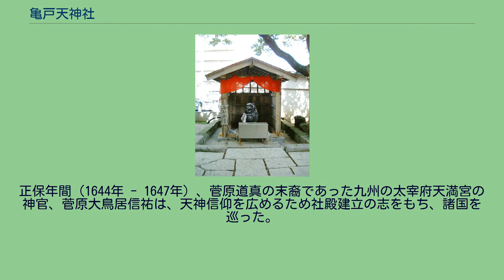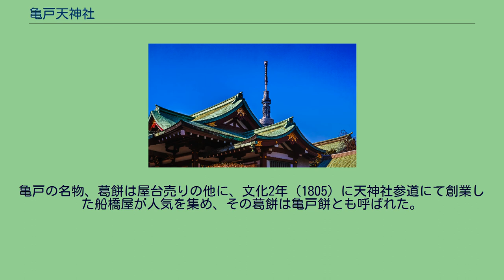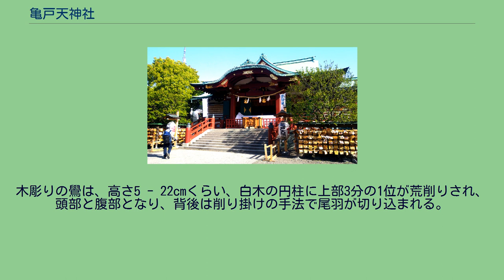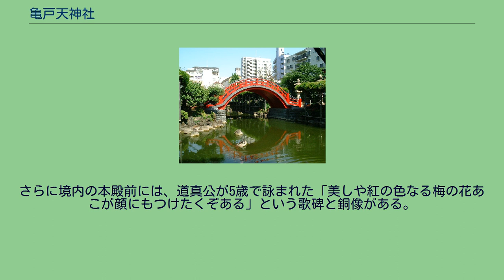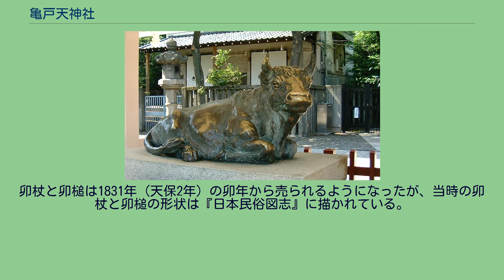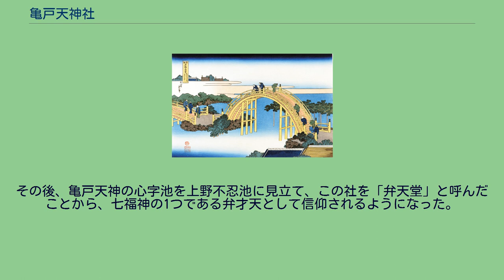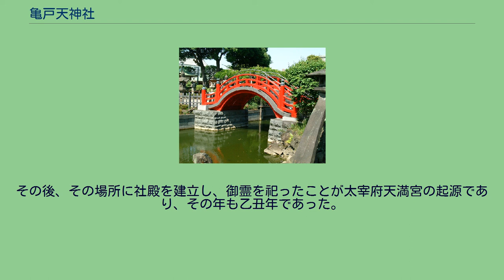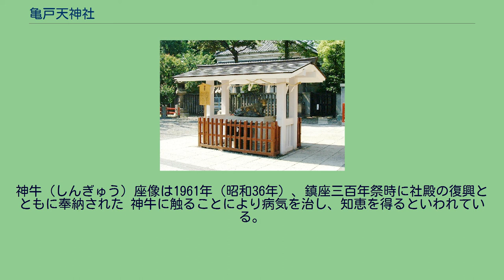亀戸天神社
亀戸天神社（かめいどてんじんしゃ）は、東京都江東区亀戸にある神社（天満宮）である。
菅原道真を祀り、学問の神として親しまれている。
特に1・2月の受験シーズンの土曜・日曜には、道真の加護を求めて絵馬を奉納する受験生で境内が溢れる。
通称は亀戸天神、亀戸天満宮または東宰府天満宮。
正保年間（1644年 - 1647年）、菅原道真の末裔であった九州の太宰府天満宮の神官、菅原大鳥居信祐は、天神信仰を広めるため社殿建立の志をもち、諸国を巡った。
そして1661年（寛文元年）、江戸の本所亀戸村にたどり着き、元々あった天神の小祠に道真ゆかりの飛梅で彫った天神像を奉祀したのが始まりとされる。
当時、明暦の大火による被害からの復興を目指す江戸幕府は復興開発事業の地として本所の町をさだめ、四代将軍徳川家綱はその鎮守神として祀るよう現在の社地を寄進した。
そして1662年（寛文2年）、地形を初め社殿・楼門・回廊・心字池・太鼓橋などが太宰府天満宮に倣い造営された。
本殿の扁額は、御本社である筑紫国太宰府天満宮宮司であった西高辻信貞による揮毫。
古くは総本社に当たる太宰府天満宮に対して東の宰府として「東宰府天満宮」、あるいは「亀戸宰府天満宮」「本所宰府天満宮」と称されていたが、1873年（明治6年）に府社となり亀戸神社、1936年（昭和11年）に現在の亀戸天神社となった。
「亀戸神社の藤と葛餅」 亀戸天満宮は、寛文2年（1662）、大宰府の神官大鳥居信祐が、菅原道真の像を小祠に祀り、翌年、大宰府に模した社殿を造営したのがその起こり。
明治6年（1873）、亀戸神社と、昭和11年（1936）、亀戸天神社と改めた。
学問の神様として信仰を集め、藤と梅の名所で知られ、『名所江戸百景』（安藤広重画 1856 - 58年版 大判錦絵118枚揃）にも描かれた古刹である。
亀戸の名物、葛餅は屋台売りの他に、文化2年（1805）に天神社参道にて創業した船橋屋が人気を集め、その葛餅は亀戸餅とも呼ばれた。
葛餅と藤の絵あり。
「名代 久壽餅」と記された紙片の一部が書き写されている。
『世渡風俗圖會』では、屋台売りの「亀戸名物葛餅」が描かれている。
— 清水晴風著『東京名物百人一首』明治40年8月「亀戸神社の藤と葛餅」より抜粋 2010年から2011年にかけて放送された『ゆく年くる年』（NHK総合）ではキーステーション（メイン中継地）に選ばれている。
例年1月24日 - 25日。
縁起物である木彫りの鷽（ウソ）が授与される。
「去年の悪（あ）しきはうそ（鷽）となり、まことの吉にとり（鳥）替えん」との言い伝えによる。
木彫りの鷽は、高さ5 - 22cmくらい、白木の円柱に上部3分の1位が荒削りされ、頭部と腹部となり、背後は削り掛けの手法で尾羽が切り込まれる。
彩色は頭が黒、胸は朱、背の羽は緑と黒である。
亀戸天神の境内には、菅公が好んだ梅が300本以上植えられている。
さらに境内の本殿前には、道真公が5歳で詠まれた「美しや紅の色なる梅の花あこが顔にもつけたくぞある」という歌碑と銅像がある。
なお、梅祭りは例年2月第2日曜日から3月第2日曜日まで行われる。
4月25日から5月5日まで。
境内の藤が一斉に開花し、神社中が一面藤色に染まる。
太鼓橋の上から見渡すことで、一面の藤棚を上から見下ろすことができることも特徴。
江戸時代から亀戸の藤と呼ばれた藤の名所であり、亀戸以外からも観光客が訪れる。
同時に学業講祭も行われ、学業祈願の祈願者も多く訪れる。
藤まつり（2009年4月29日撮影） 例年10月下旬から11月下旬まで。
菅公は、梅と共に菊の花をみ数々の和歌を詠んだ。
16歳の時に詠んだ「残菊詩」から、亀戸天神社では菅公を偲んで宮中で行われていた和歌・連歌などを詠む「残菊の宴」を催していた。
近年では本殿の正面を取り囲むように菊を展示して菅公を慰めるとともに、参拝客も鑑賞できるようになっている。
菊まつり（2020年11月15日撮影） 道真の教学上の師である延暦寺第十三代座主、法性坊尊意僧正を祀る。
「卯の神」として知られ、正月初卯、二の卯、三の卯には、卯槌や卯の神札が授与される。
正月の初卯詣は江戸時代から大変賑っていたことが『東都歳事記』に記されている。
卯杖と卯槌は1831年（天保2年）の卯年から売られるようになったが、当時の卯杖と卯槌の形状は『日本民俗図志』に描かれている。
明治になっても初卯詣は人気があり、...